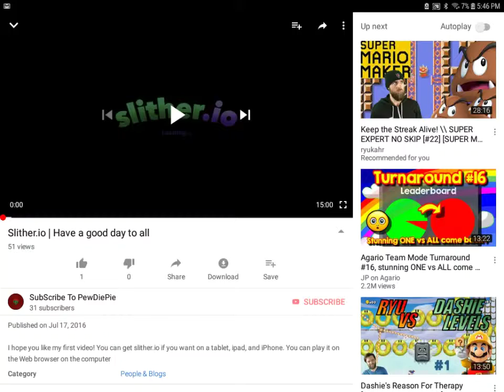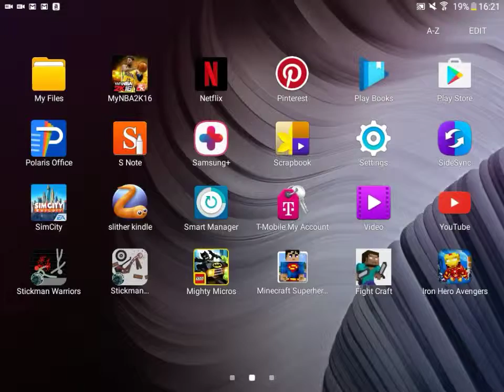Reacting To My First Video